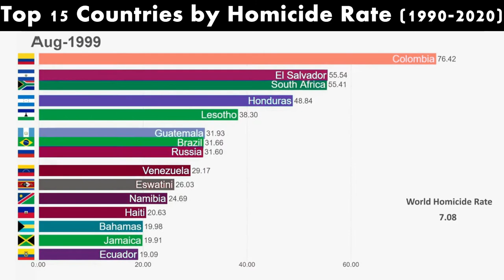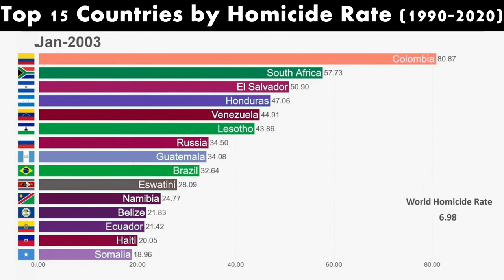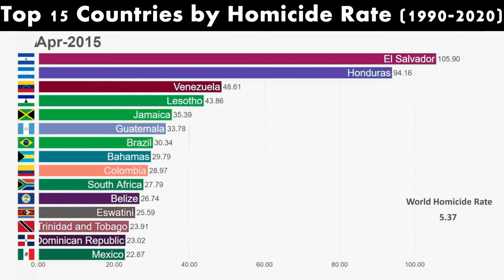Top 15 Countries by Homicide Rate (1990-2021)